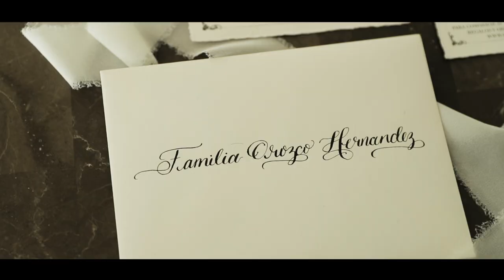There is no one else! | Brayan and Vanessa's Incredible Mexican/Tennessee Wedding (EnglishSubtitles)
Brayan and Vanessa's wedding at Saddle Woods Farm near Nashville, TN was simply stunning! As Mexican-Americans, the couple went all-out with their wedding apparel, ceremony, music, and dancing. Every bit of the day was authentically Mexican-inspired and incredible! This couple was so much fun to be around, and we couldn't be happier with how their video turned out!